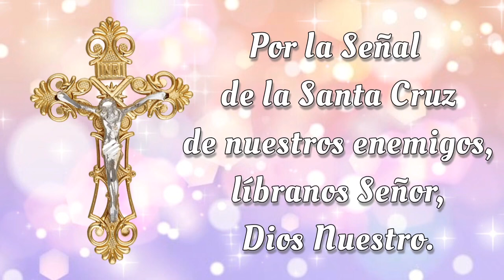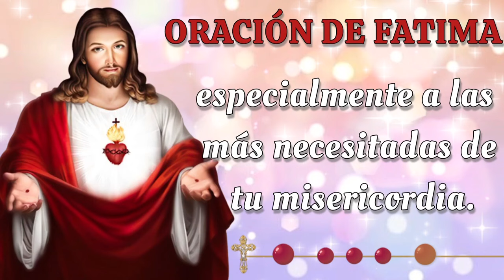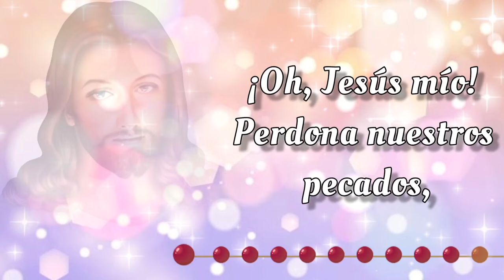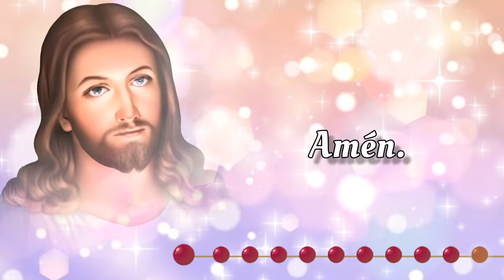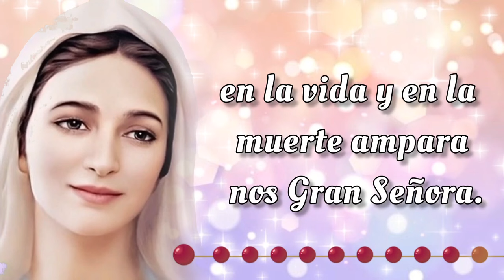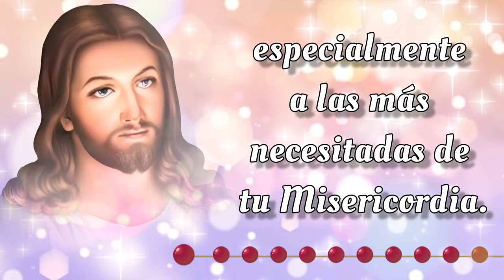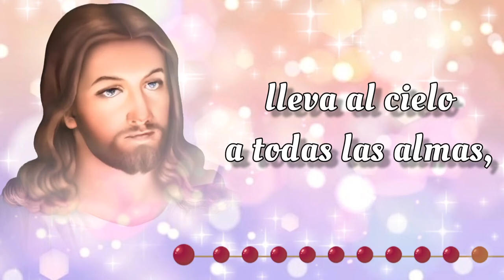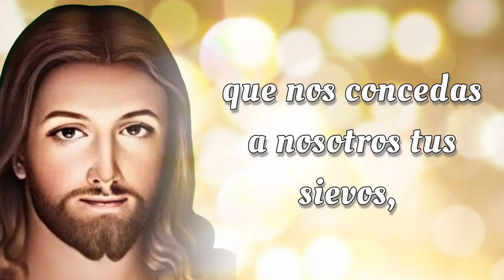SANTO ROSARIO CORTO de hoy 🌟 Sabado 26 de Octubre 2024 🌟 Misterios Gozosos 🌟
SANTO ROSARIO CORTO de hoy 🌟 Sabado 26 de Octubre 2024 🌟 Misterios Gozosos 🌟 Rosario de Hoy🌹

Bienvenidos al SANTO ROSARIO CORTO de Hoy, Sabado 26 de Octubre 2024. En el Rosario de Hoy vamos a meditar los Misterios Gozosos y rezar el Rosario a la Virgen María 🙏

00:00 - Introducción  📿🌟
00:46 - Acto de Contrición 🙏
01:23 - Credo de los Apóstoles 🙏
02:28 - Primer Misterio 👼 La anunciación del Ángel Gabriel a María.
06:44 - Segundo Misterio 🤰 La Visitación de Nuestra Señora a su prima Isabel.
11:01 - Tercer Misterio 👶 El Nacimiento de Nuestro Señor.
15:16 - Cuarto Misterio 🏛️ La presentación de Nuestro Señor en el Templo.
19:32 - Quinto Misterio ✝️ El Niño Jesús perdido y hallado en el Templo.
23:48 - Salve Regina
24:31 - Conclusión 📿